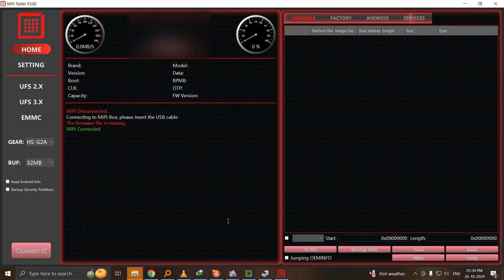MiPi TeSter icfiend New Update 3.02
join my telegram chanl

Any android phone best repairing
all solutions hardware software solutions
iPhone touch glass android
 touch glass any work
contact Wasim Alfie Mobile Nagda

mobile ic
mobile software
flash tool for all android phones
mobile repairing machine
easy jtag plus emmc repair
best mobile tools
mobile emmc repair
mobile motherboard repair
ufi update new
mobile repairing idea